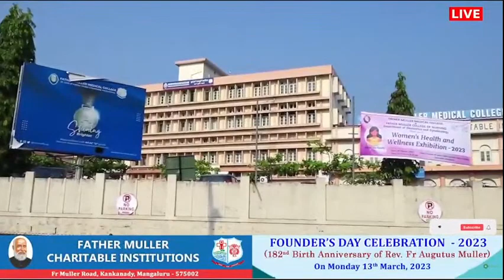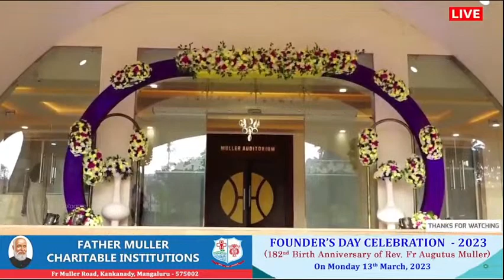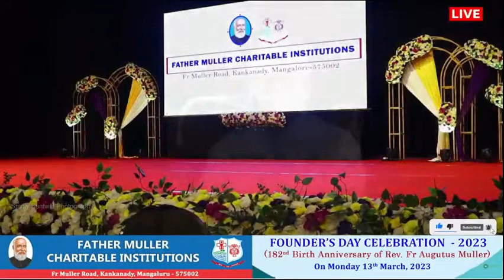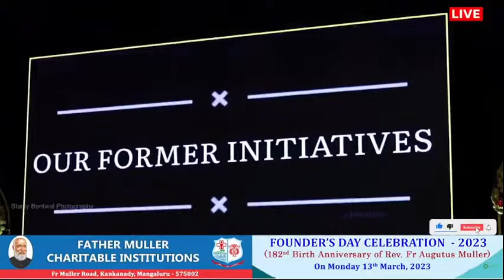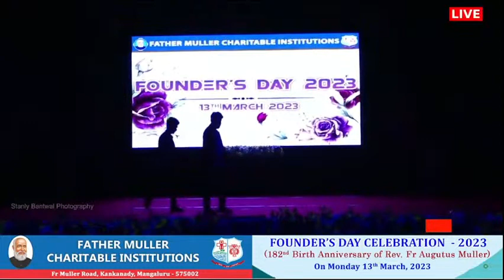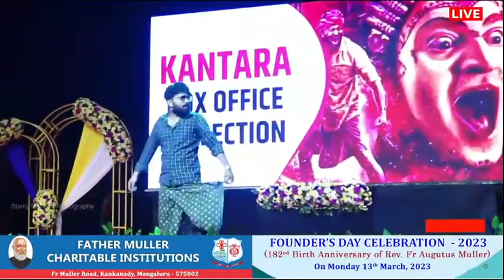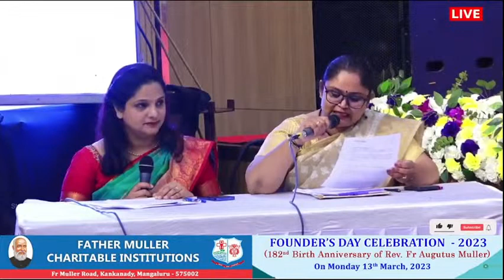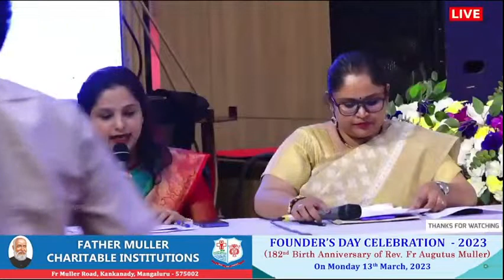🔴🅻🅸🆅🅴 | FOUNDER'S DAY CELEBRATION 2023 || FATHER MULLER CHARITABLE INSTITUTIONS ||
🔴🅻🅸🆅🅴  | FOUNDER'S DAY CELEBRATION 2023 || FATHER MULLER CHARITABLE INSTITUTIONS || Monday 13th March, 2023